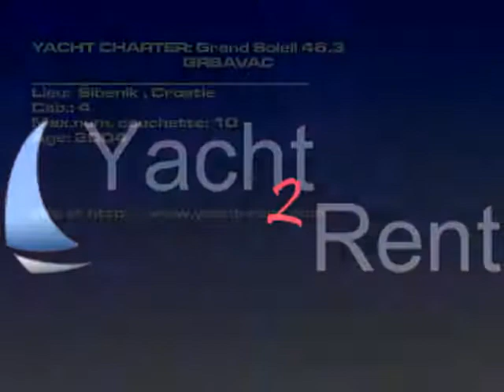Grand Soleil 46.3 - 2004 louer Šibenik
Type de bateau: Grand Soleil 46.3 bateau à voile, Prix: 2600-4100 EUR/ 7 jours, Âge: 2004, Lieu: Šibenik Croatie, Longueur: 14.42, Couchette: 8, Cab.: 4, WC: 2